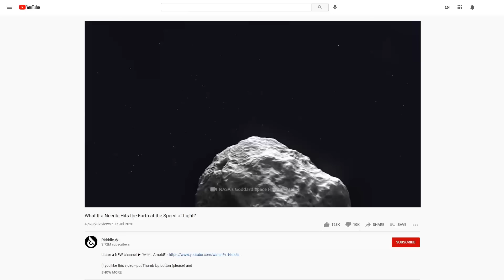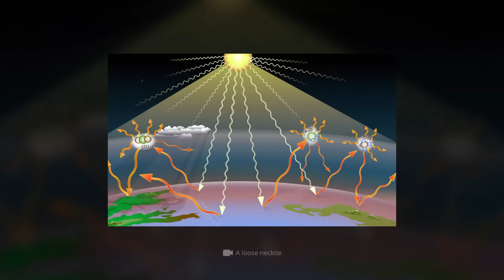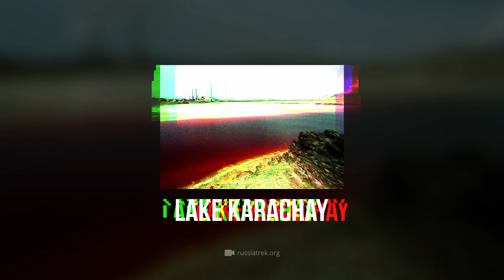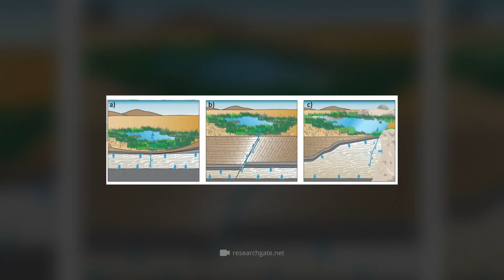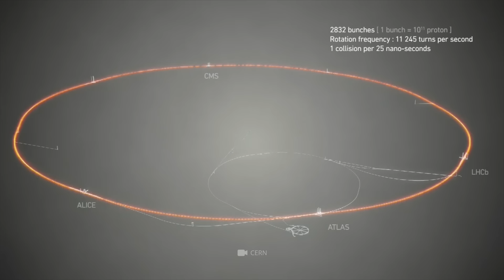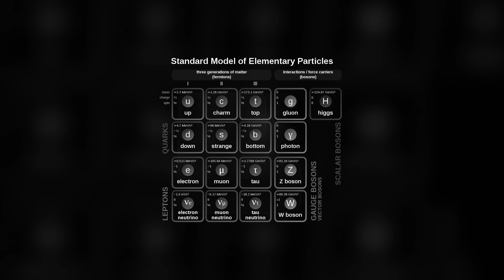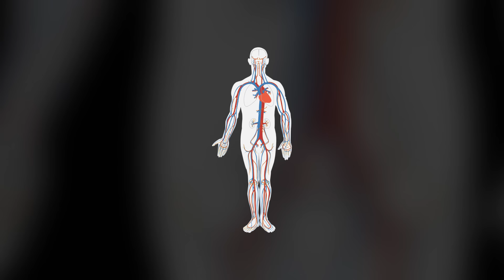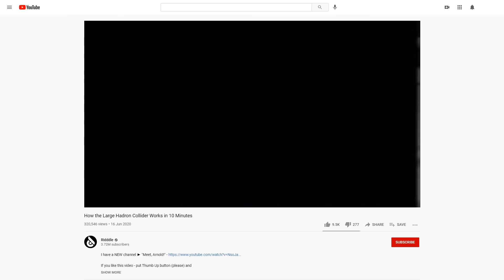What If a Needle Hits the Ocean at the Speed of Light?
Imagine this time that the needle falls into the ocean. If it fell in the middle of a deserted water area, nothing special would happen. But the most interesting thing would happen if the needle fell about six miles from the shore.